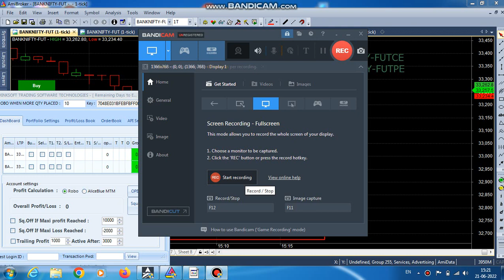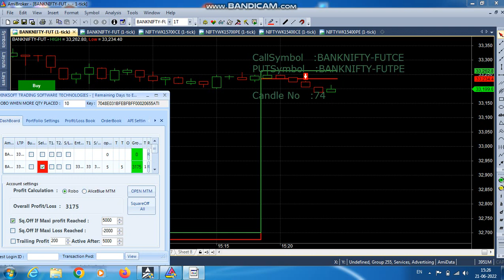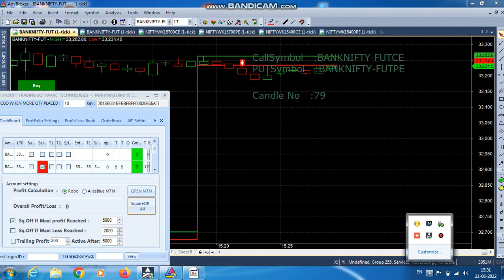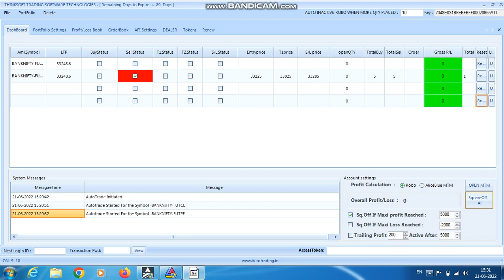ROBO TRADING BANKNIFTY OPTION 21 JUN 22 .5LOT TODAY NO LOSS. NO GAIN